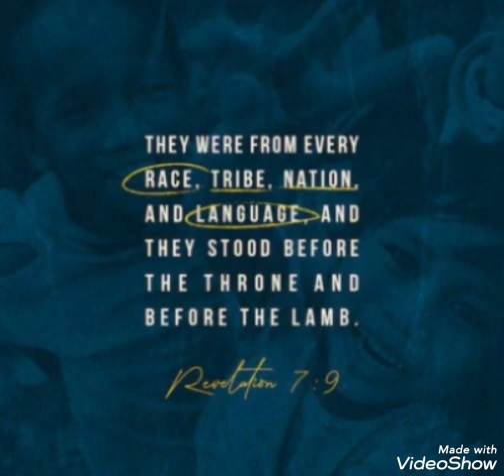and they stood before the throne